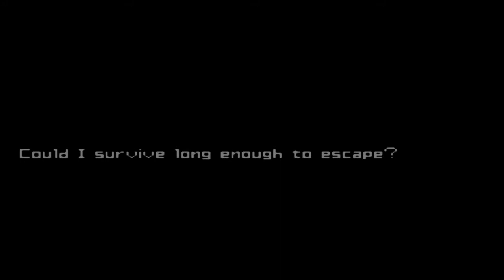I HAVE A BOSS FIGHT AND I'M STRIPPED OF MY WEAPONS | Metroid zero mission Gameplay part 7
What's up ladies and gentlemen welcome to another episode of Metroid zero mission  for the Gameboy Advance here in today's episode we take on Mother brain who is a huge pain in the ass to fight I'm lucky I did that in one shot then we escape only to get shot down and now I'm stripped of my power suit all I have left is a handgun hopefully I'll be able to survive.